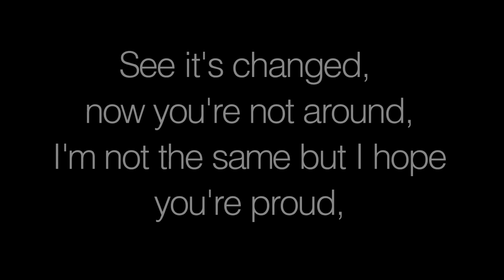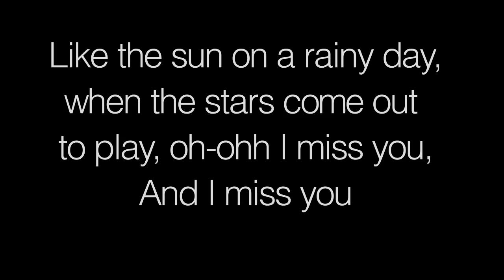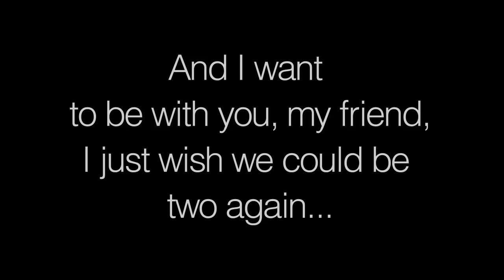Christian Burrows - Two Again (Lyrics)